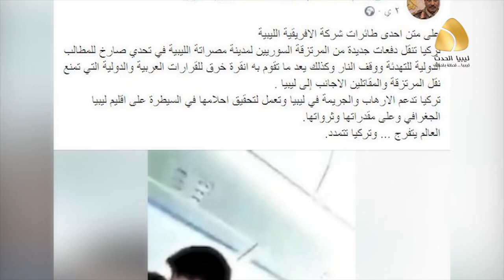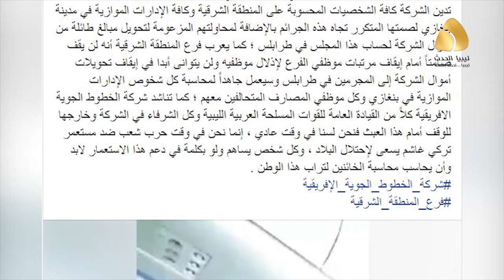نقل الإرهابيين عبر الطائرات المدنية من تركيا إلى ليبيا يهدد الملاحة الجوية والمواطنين